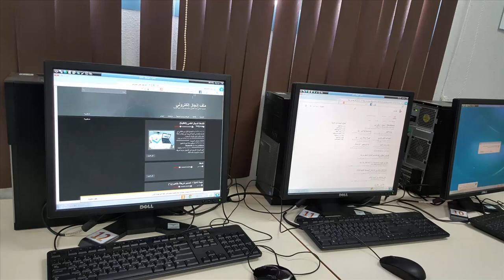تشغيل الإنترنت على أجهزة المعمل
21 / 5 / 1439هـ